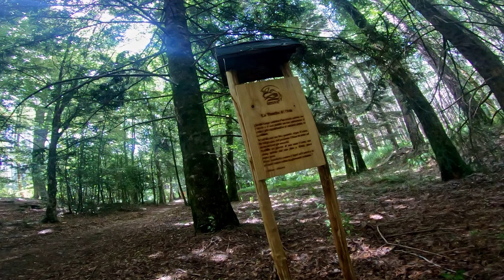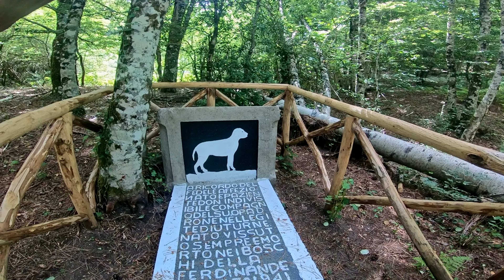MTB: La Tomba del Cane! 🥶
4 anni. Tanto ci è voluto per trovarla. Ma alla fine eccola, in mezzo al nulla, La Tomba del Cane, l'ultimo tassello che mi rimaneva da scoprire in questa montagna. Già sapere che esistano questi luoghi richiede studio, trovarli richiede studio e un po' di E non ci sarei nemmeno riuscito se il Parco delle Serre non avesse (Deo Gratias) rinnovato la cartellonistica. Volevo vederlo questo gesto d'amore per il proprio animale scomparso risalente al 1941, sepolto insieme alle spoglie di Don (questo era il suo nome) nel silenzio dei boschi. Altre avventure mi aspettano, altri luoghi da vedere, scoprire o riscoprire, altre discese "allegre" come quella di oggi da fare, ma una volta tanto mi ritengo soddisfatto sia per i luoghi, sia per il FREDDO, e sia per la guida, cosa sul quale sto forse trovando un modo di essere più efficiente! Vedremo!